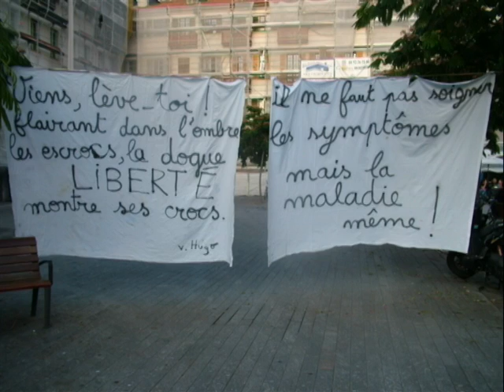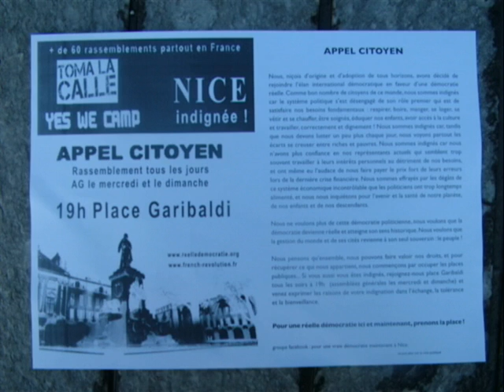Indignés de Nice 4 juin 2011.avi